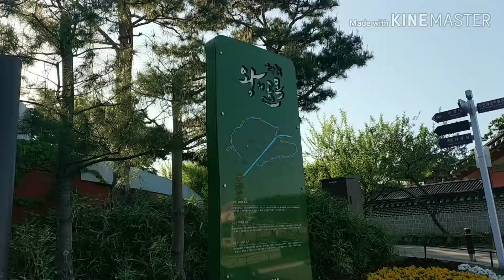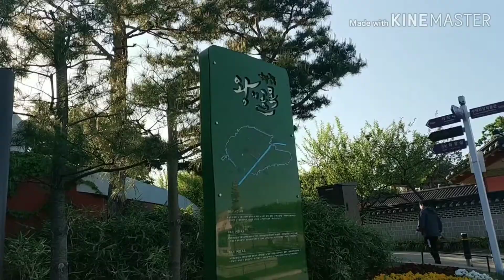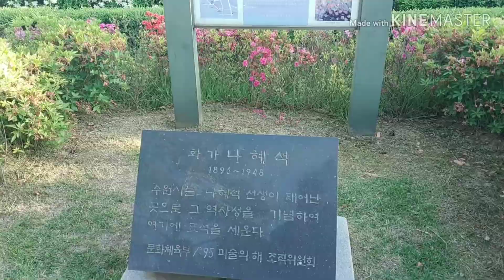Hwaseong Haenggung 수원 화성 행궁길 - Travel to Suwon Korea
Hwaseong Haenggung 수원 화성 행궁길